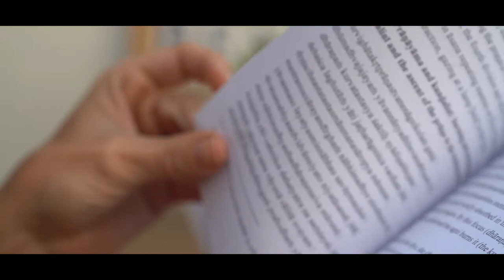Fatima de Andres, an Ashtanga Yoga professional's brand video.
From Madrid, based in Dubai, with her education from India, Fatima de Andres commissioned us for her brand video that shows her multitalented self to the world in less than 2 minutes.